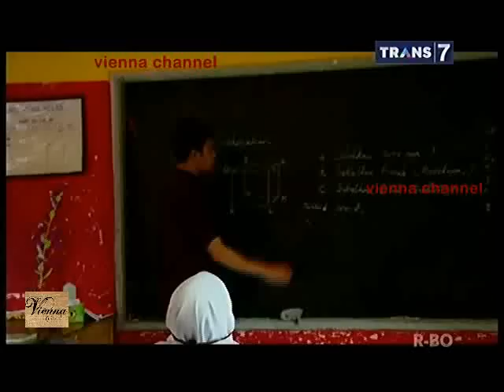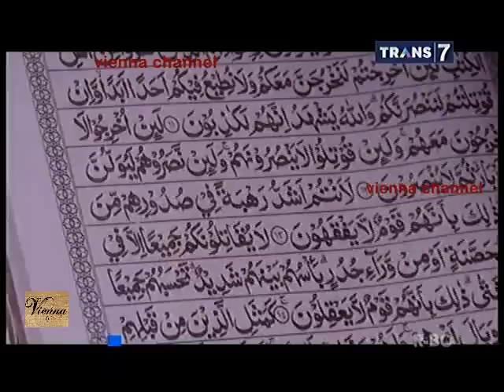Orang Pinggiran 7 Mei 2015 - Ayah Aku Rindu Padamu Full